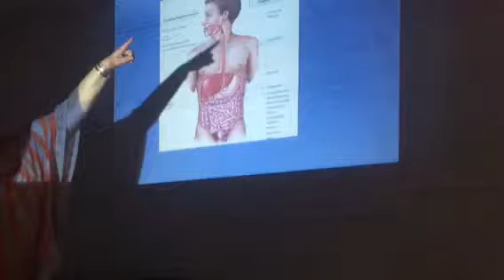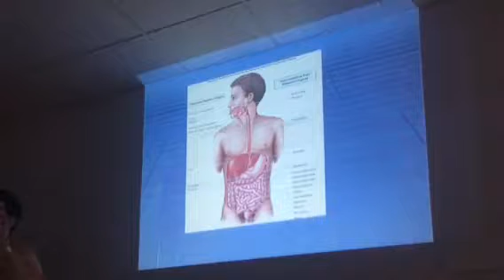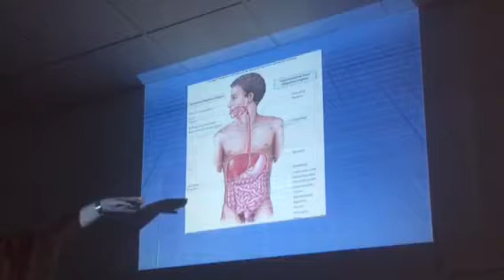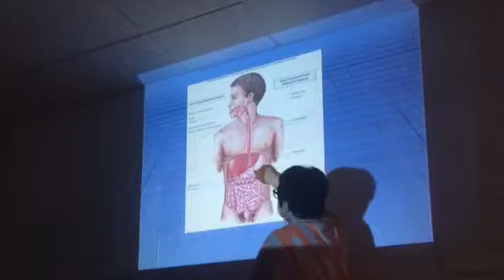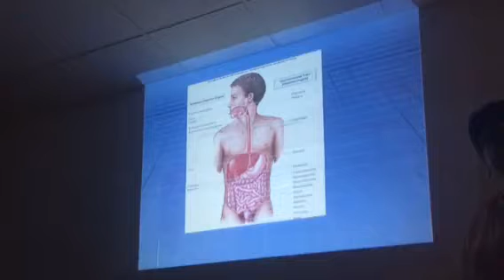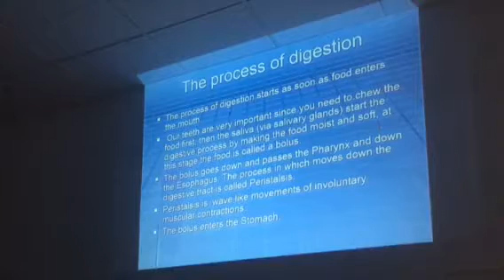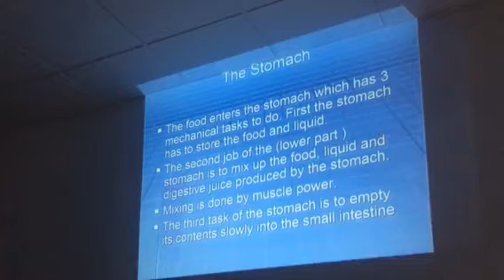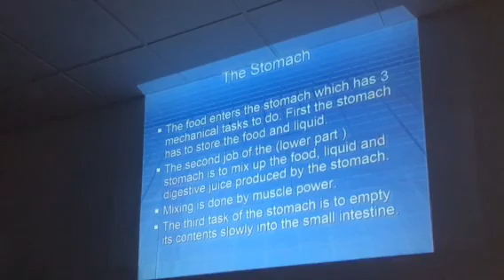Medical interpreter 24